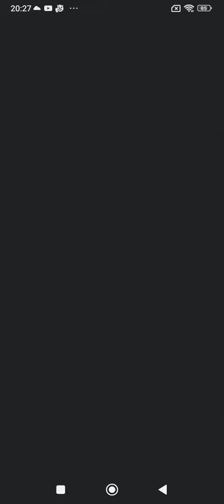crossy road tall chicken so like and subscribe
this time we made a crossy road video